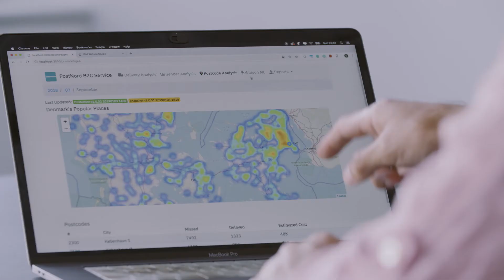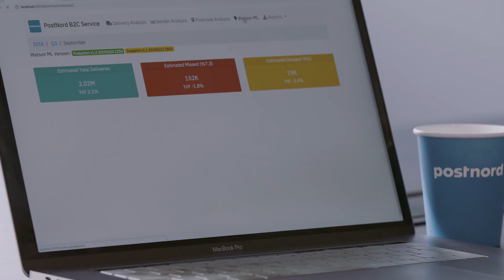PostNord + IBM：データの価値を解き放ち、荷物配達ミスを回避する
配達ミスは、とくに荷物が届いたときに住人が家にいないことが多い都市部では、よくあることです。
デンマークの郵便サービスはAIを利用して道順を最適化し、再配達を必要とせずはじめの配達でタスクを完了することを改善しました。

AIを活用するための“ジャーニー“を迅速に進めるには